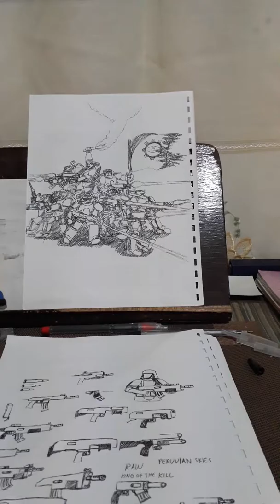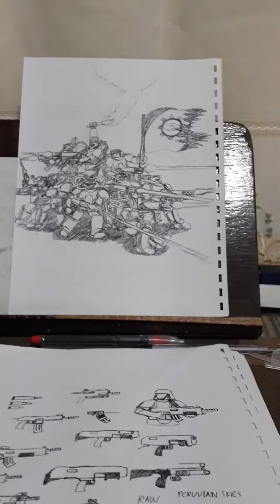The Far Cry 5 Rant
Man, must we always have assholes in EVERY organization we make?